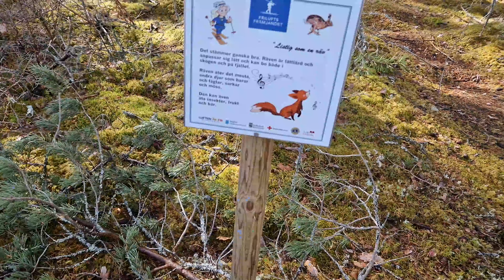A pine island in a river and pine air above (vlog walks)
April is giving us spring vibes and temps a little bit above zero and the urge to explore and find new places is back. Even tho ~5C weather is still very cold, we are out and about to explore a near by island in a big big river and a small picnic to drink hot tea. Enjoy some views from my area around Sollefteå in the North of Sweden.

I am grateful for every day that I get to live on this Earth and in this amazing North! 🔥🦌🌲⛄

Join me as we explore the amazing nature and the beautiful cities around us. We are a family of 3 and we like to explore and dive in the vast Swedish nature. 🌲

You can follow me at:
My other youtube channel - Resonating Lo

Resonating Lo